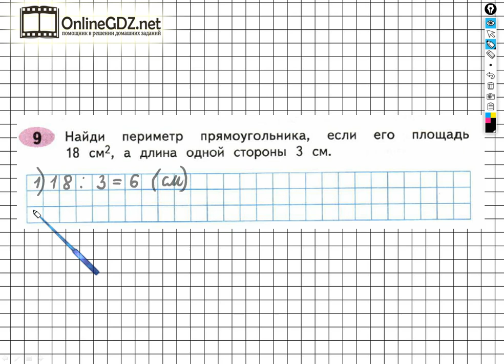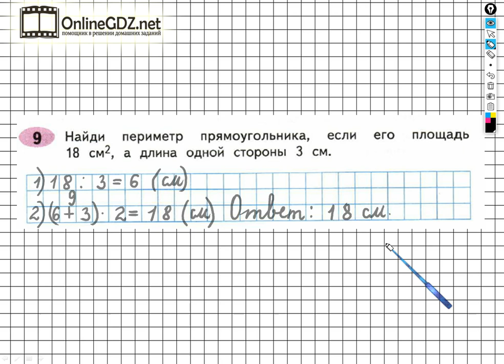Задание №9 Сложение и вычитание - ГДЗ по Математике Рабочая тетрадь 4 класс (Моро) 1 часть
Чтобы выполнить задание №9 на странице 54 для этого необходимо уметь решать составные задачи в два действия, выполнять умножение однозначных чисел, деление двузначных чисел на однозначные числа. Вы сможете выполнить это задание за 1 – 2 минуты, если посмотрите наше видео.